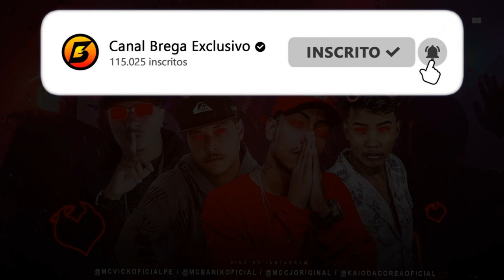MC VICK, MC BANIK, MC KAIO DA COREA Feat. MC CJ - CHEIA DE INTENÇÃO